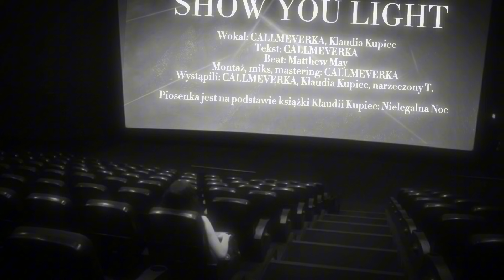CALLMEVERKA FT.KLAUDIA KUPIEC - SHOW YOU LIGHT (inspirowane książką “Nielegalna Noc”)